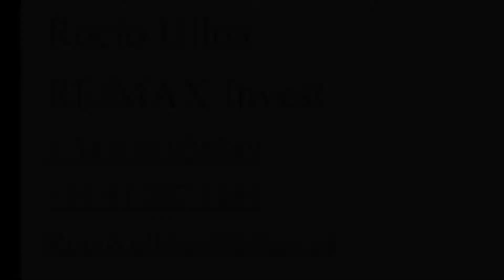DISPONIBLE VENTA - CALLE PARAISOS 7 , FUENTE EL SAZ , MADRID/ AVAILABLE FOR SALE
CHALET PAREADO EN MEJOR ZONA DE FUENTE EL SAZ
BEAUTIFUL VILLA IN FUENTE EL SAZ- MADRID - SPAIN